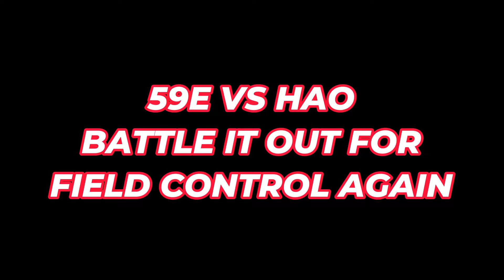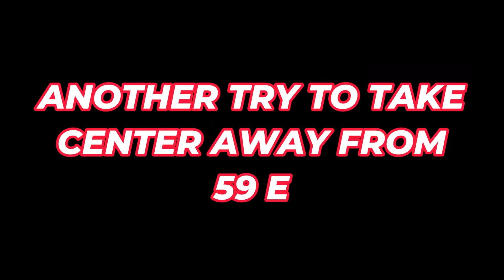59E vs HAO OXO FTA | G1 Super War | Best Battle Ever in Genesis War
59 E hold for dear life against HAO(98), FTA(137) and OXO(40). The battles were super awesome. Shifting from one side to another. Fighting for defence startion, science hub and all the while trying to take control of field area.

Watch this awesome fight and enjoy. For me, this is one of the best piece of fights from Genesis War, thus far.